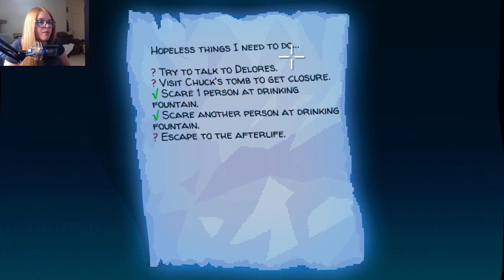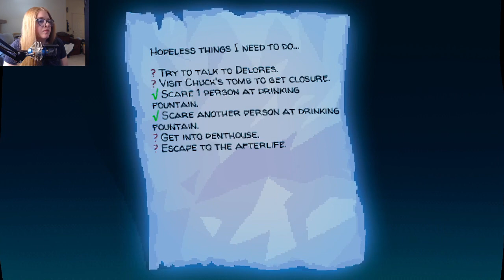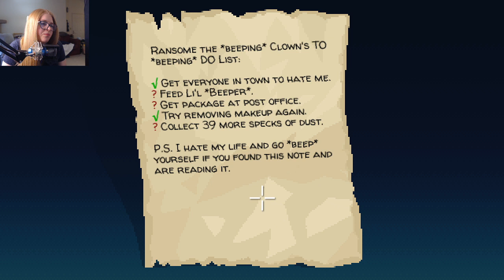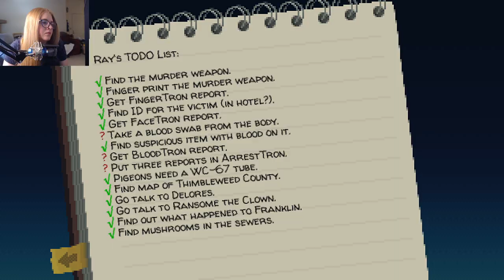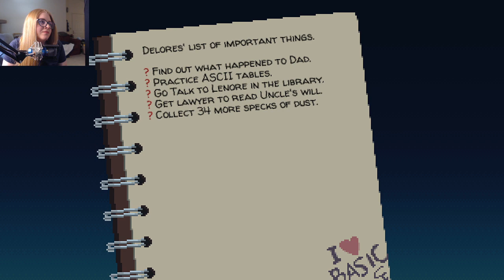Questioning Ransome The Clown | Let's Play Thimbleweed Park Part 12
Meant to upload this last night, but the internet wasn't working that well... In this episode of Thimbleweed Park, we find some more clues, question Ransome the clown, and find out what happened to him after he was cursed...